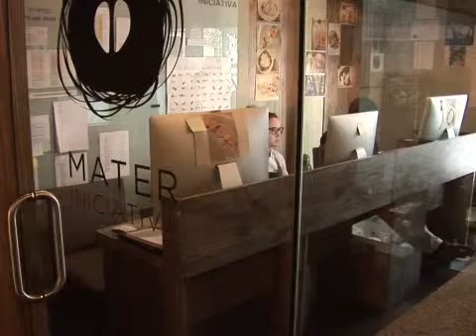البيرو تحقق نجاحاً في فن الطبخ